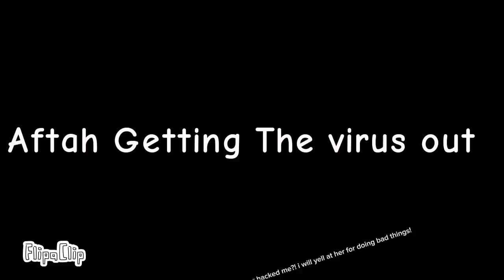Everytime Miss Z calls Tani "party pooper "